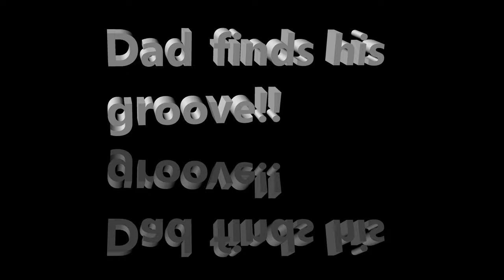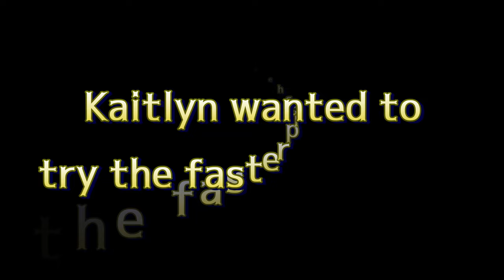Mini Golf and some Batting Cages! Let's Go!!